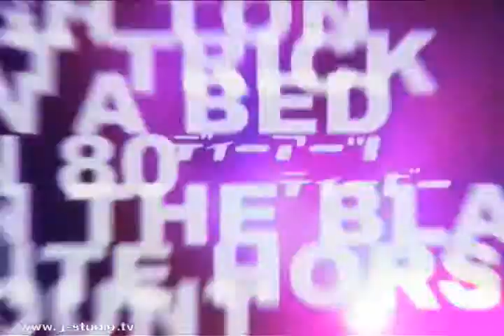2009 D-CROWN 第10戦 in 岩手 ベスト16 キヤマ ユキヒコ vs サトウ ショウタ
Singles：701-701-Cricket-Cricket-Choice(901 or Cricket)
Doubles：701-Cricket-Choice(901 or Cricket)
Ladies Singles：501-501-Cricket-Cricket-Choice(701 or Cricket)
Ladies Doubles：501-Cricket-Choice(701 or Cricket)
※01GAME = Open In / Master Out